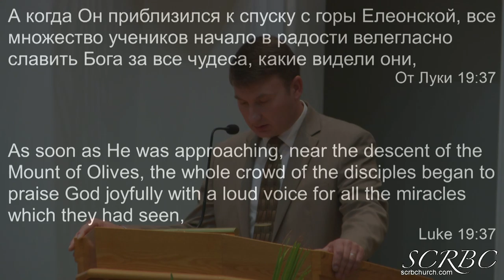Радость Народа О Тищенко 2019 04 13